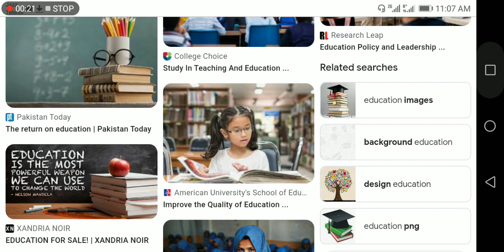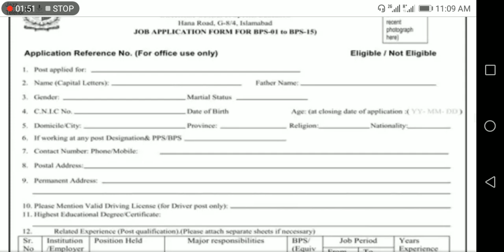Education jobs 2023/Education jobs/New Education jobs 20233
CTD police jobs 2023, newspaper jobs in Pakistan 2023, PAF jobs 2023, ANF jobs 2023,
Food jobs 2023, Accountant jobs 2023, Airport jobs 2023, Air line jobs 2023, patvari jobs 2023,
MY YOUTUBE CHANNEL M AFTAB SPOT ME,